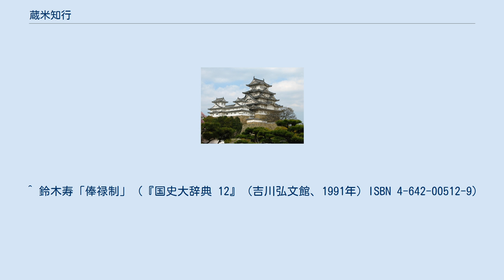蔵米知行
蔵米知行（くらまいちぎょう）とは、蔵米給与（くらまいきゅうよ）とも呼ばれ、江戸幕府や藩が家臣に対して、俸禄として知行地の代わりに蔵米（幕府の場合は特に廩米とも）を支給すること。
これを受けた家臣を蔵米取（くらまいどり）と呼ぶ。
 ただし、蔵米知行を名目上の知行高を持ち、実際の支給は知行高に免を掛けた額を支給する者、蔵米取は実際の手取額のみが明示される者を指す場合もあり、両者を合わせて俸禄制（ほうろくせい）とも称する。
 本来、武士においては主君は家臣に対してその所領の一部を知行地として与える 地方知行（じかたちぎょう）が基本であった。
 しかし江戸時代に入ると、 などの理由から、地方知行を止めて蔵米知行に切り替える場合が増加した。
 当初は蔵米が直接家臣に渡されたが、後には札差が公定価格で引き取って手数料を差し引いた後に家臣に代金を渡す方式も取られるようになった。
 明治2年（1869年）の版籍奉還に伴う禄制改革によって、大名も含めた全ての地方知行が廃止され、蔵米知行のみとなる。
だが、それも廃藩置県を経て明治9年（1876年）の秩禄処分によって完全に廃されることとなった。
 ^ 鈴木寿「俸禄制」（『国史大辞典 12』（吉川弘文館、1991年）ISBN 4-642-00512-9）